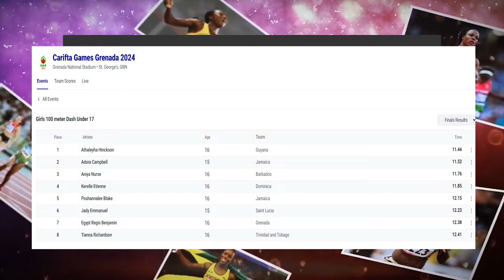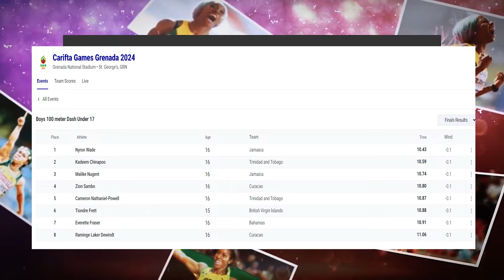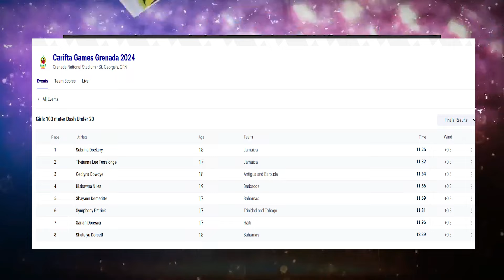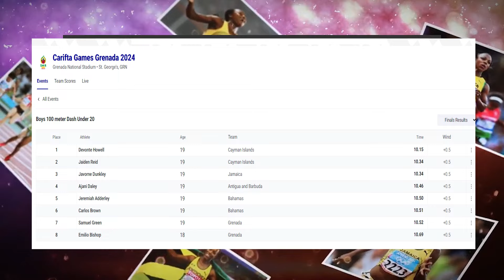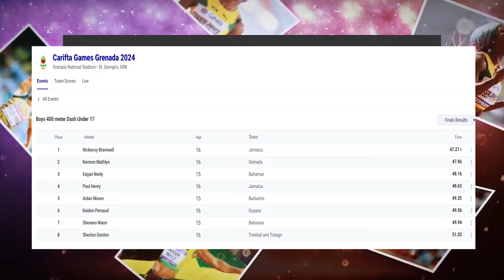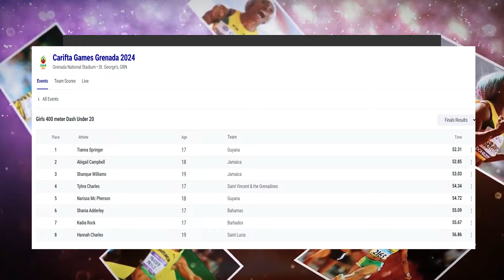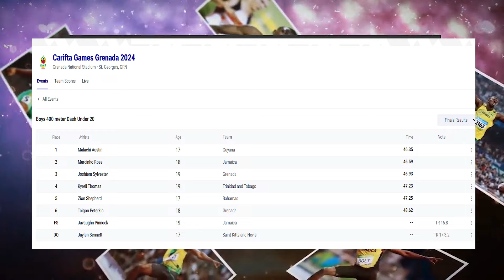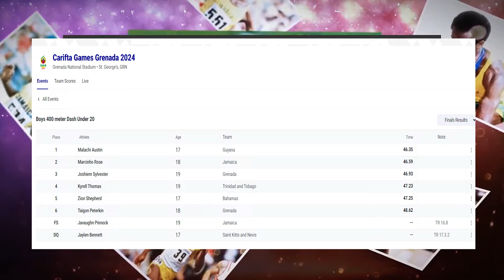Sabrina Turns The Tables And Defeats Terrelonge | Usain Bolt Record Tumbles